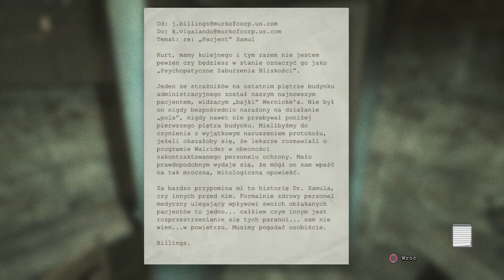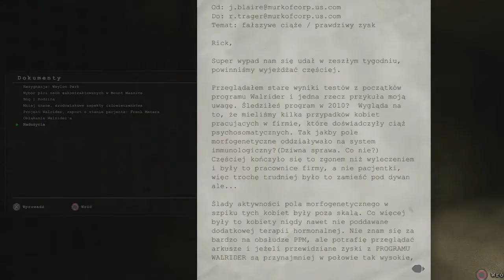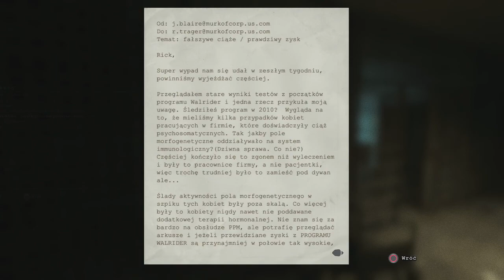Outlast: Whistleblower - Mgliste radio (#5)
Po pierwsze: mgła tak gęsta jak w Silent Hill. Po drugie: koleś rzucający głową do kosza (nie swoją). Po trzecie: bliźniacy na waleta. Po czwarte: stacja radiowa, która może pomóc ujawnić wszystkie okropieństwa Murkoff Corp. Po piąte: strach!

Trzymajcie się,
Pzdr!